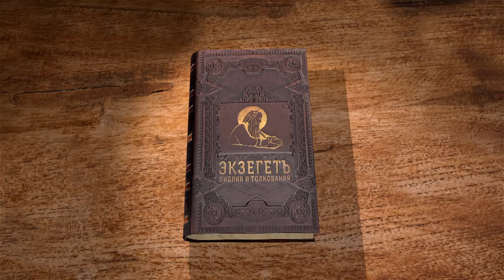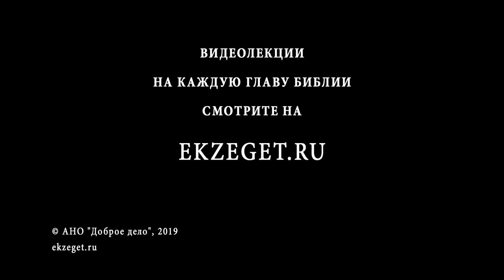Книга пророка Иеремии. Глава 23. Профессор Андрей Десницкий. Библия